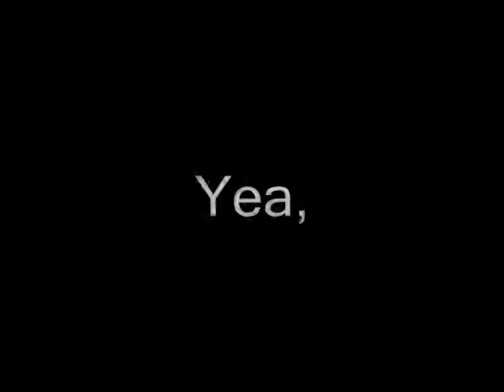שיווק רשתי מושלם - וורלדונצ'רס ובונוס הרכב שיוצר טירוף עולמי! BMW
לפרטים נוספים פנו לאדם שסיפר לכם ... :)